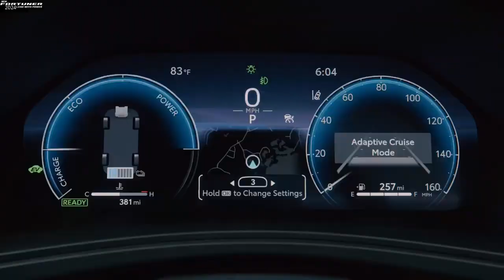New Fortuner 2024